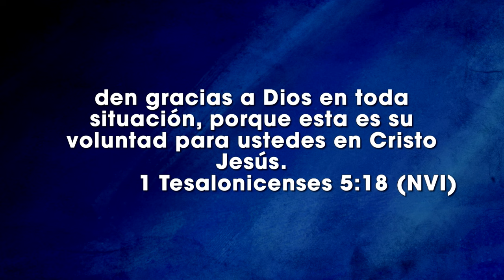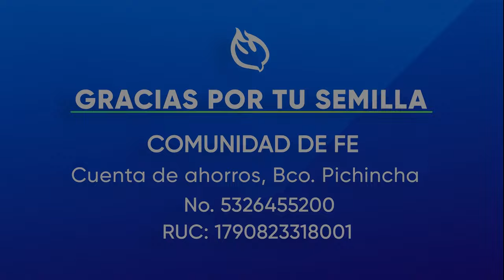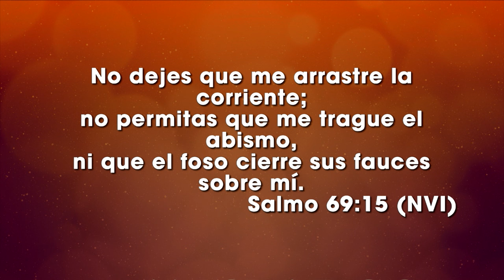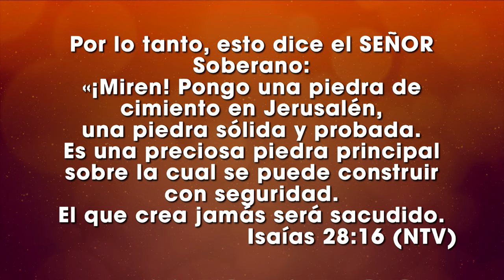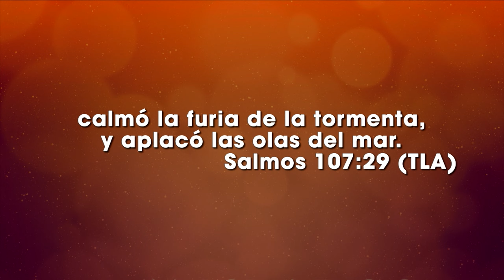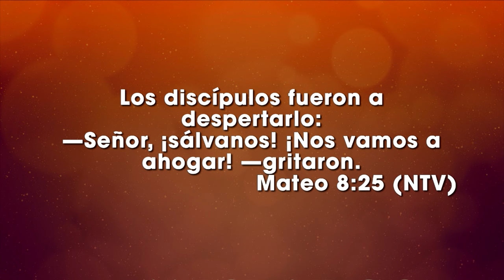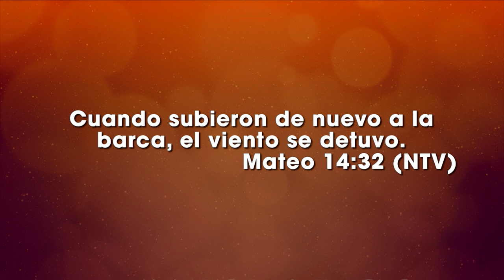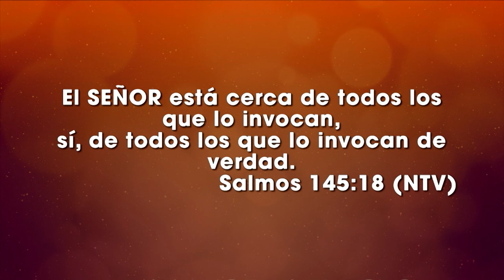Anclados - Ps. Santiago Lalama